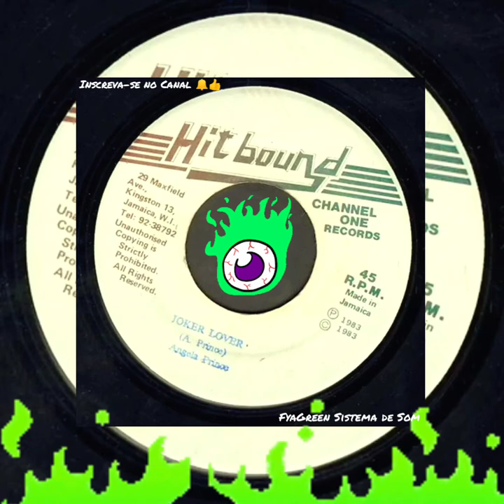Angela Prince Joker Lover / Dub /Roots1983 / Reggae Music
Selo:Hit Bound

Formato:Vinil 7", 45 R.P.M

País:Jamaica

Lançado:1983

Genre:Reggae

Estilo: Roots Dub